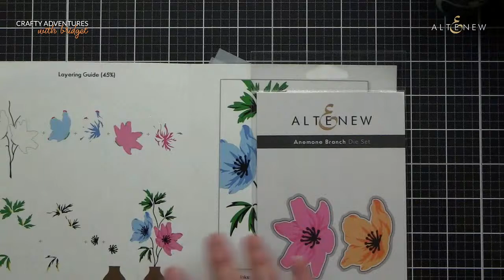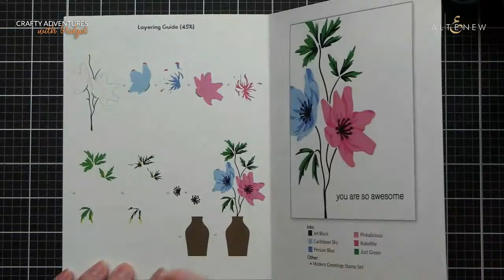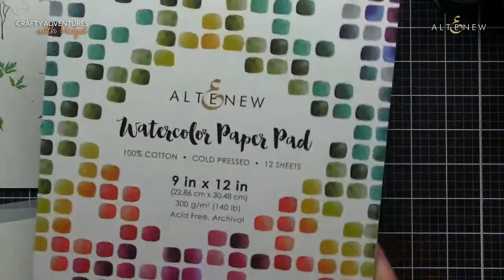Live: Crafty Adventures with Bridget - Anemone Branch Stencil & Die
Join Bridget as she takes a closer look at the beautiful Anemone Branch Stencil & Die Set